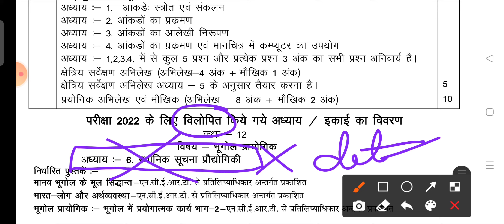Class 12 भूगोल प्रायोगिक नया परीक्षा पैटर्न 2021-22 Geography Practical Exam pattern and Syllabus